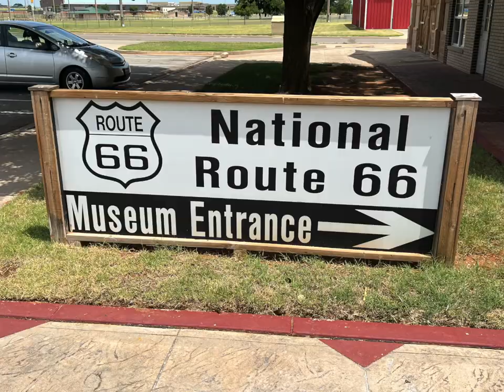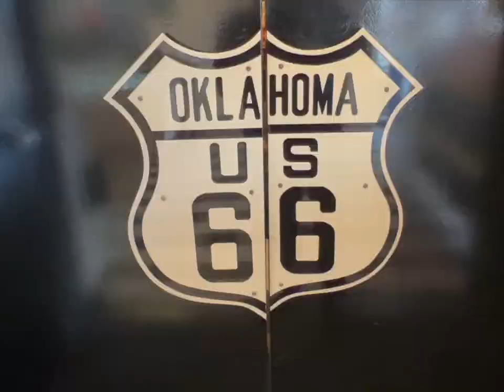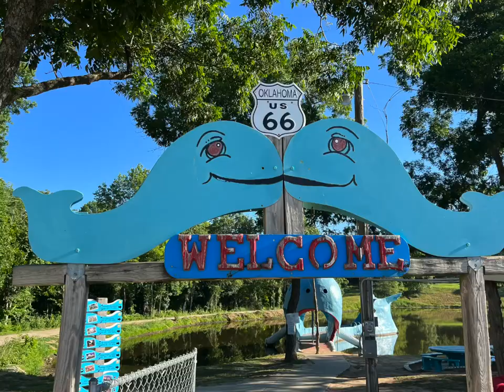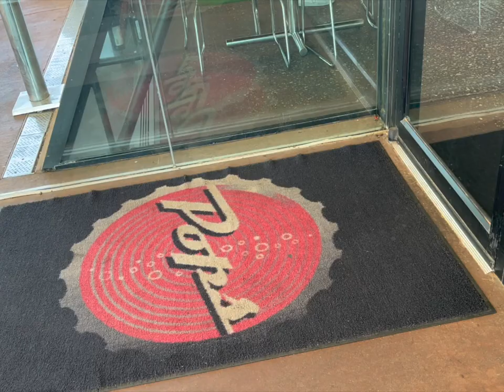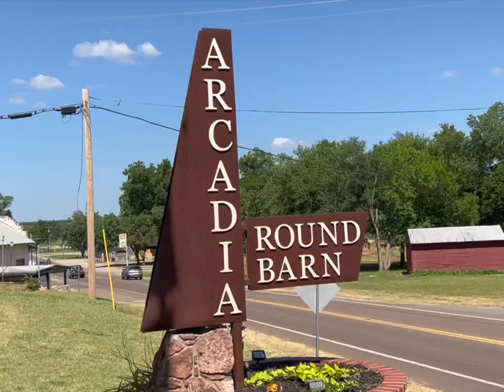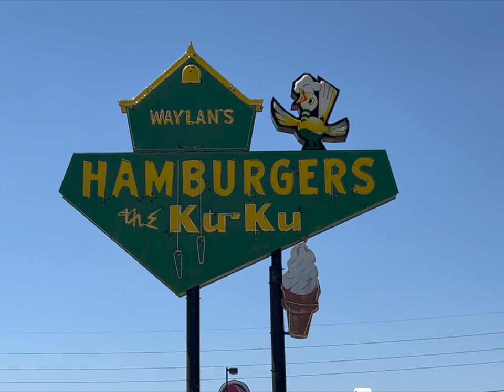OKLAHOMA ON ROUTE 66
Route 66, the Mother Road, in Oklahoma stopping at the National Route 66 Museum and the Oklahoma Route 66 Museum.  Also along Route 66 is Pops and Arcadia Round Barn; the Blue Whale of Catoosa; Wayland's KuKu Burgers, and the Coleman Theatre.